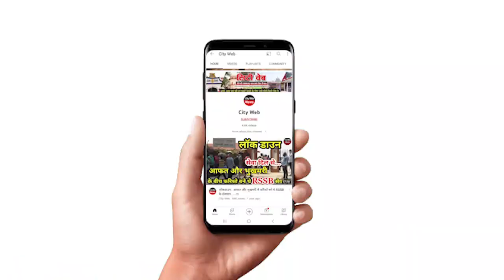Saharanpur डेंगू के खात्मे के लिए क्या करने जा रहा निगम मेयर ने बताया देखिए